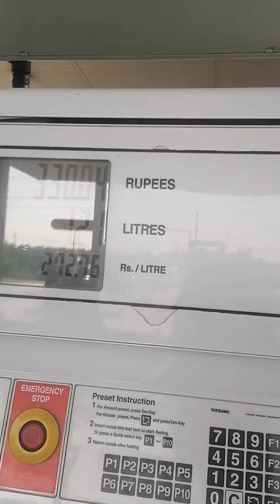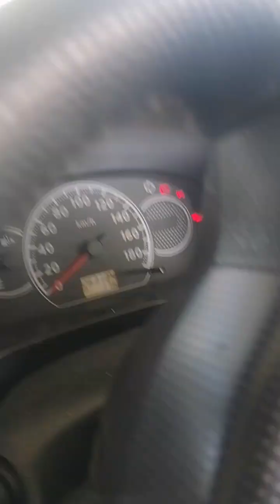Nissan AD 2007 fuel average problem 7 to 14km TM Auto efi Farhat Ali jewellers Rawalpindi